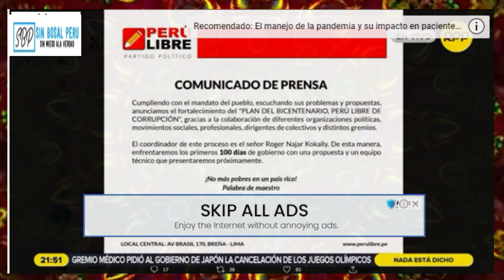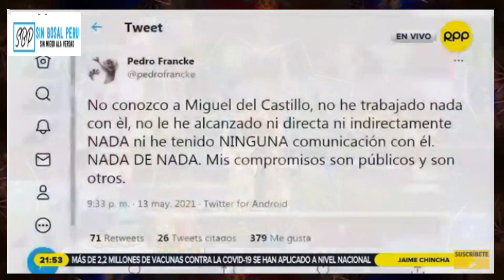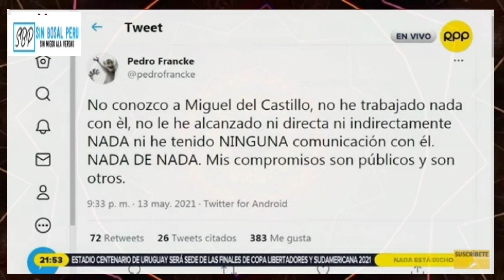NADA ESTA DICHO CON ARLETTE CONTRERAS CONGRESISTA ELECTA